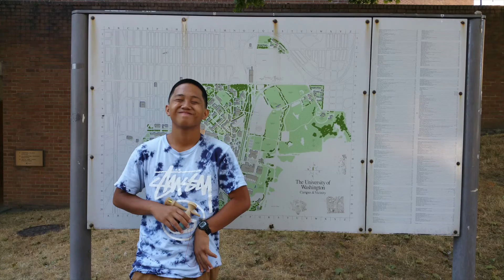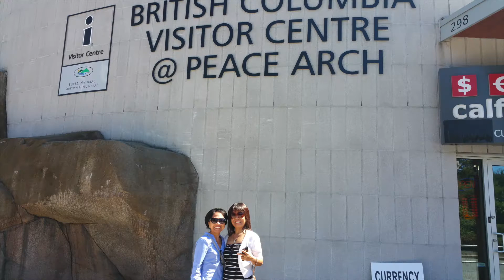Seattle Vacation August 5-11, 2015